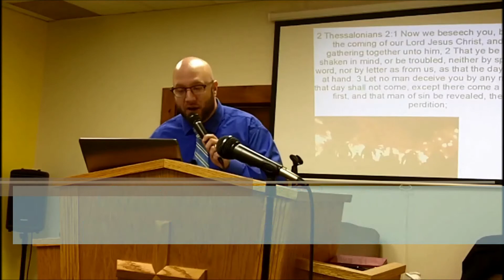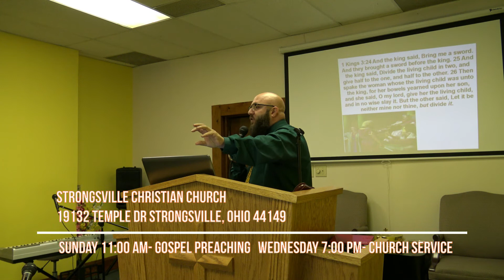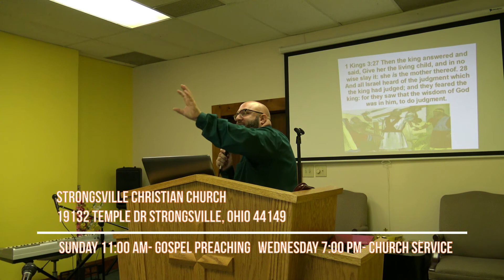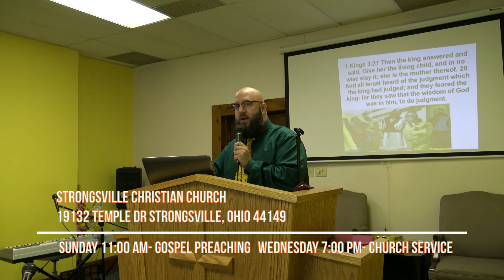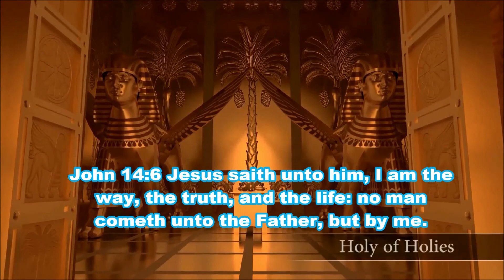Judge Nothing Before The Time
Judgement